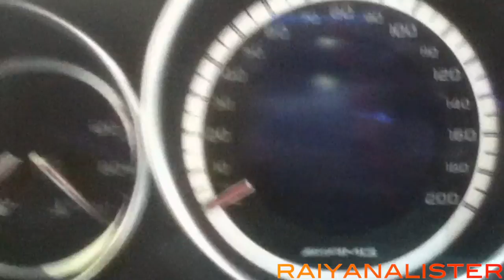Mercades C63 AMG Black Series | GoodWood FOS 2012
At the festival of speed, I found this lovely c63 in the Mercedes stand. I even got to sit inside the car and film the interior. After that I saw it rev a few times before going onto the track, then I saw it roar past me on its' hill climb.

Location: GoodWood, Chichester, England

Camera: iPod touch (4th gen)